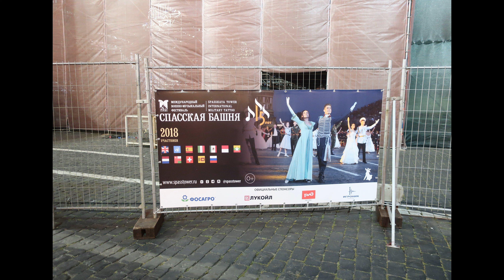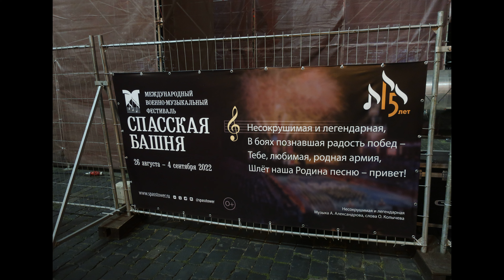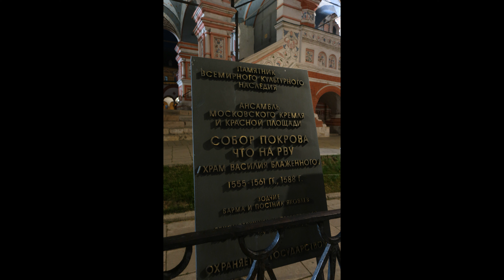Red Square and the Moscow Kremlin at night on a Canon camera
Red Square and the Moscow Kremlin at night.
Camera: Canon G9X Mark II.
Красная Площадь, Московский Кремль, окрестности ночью.